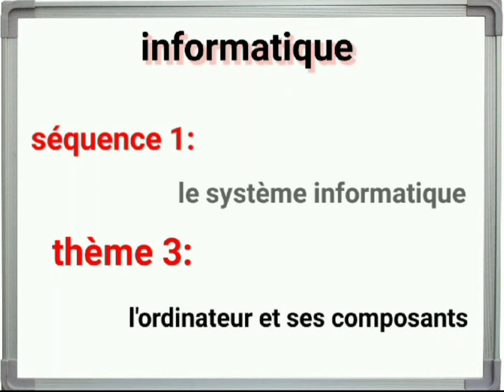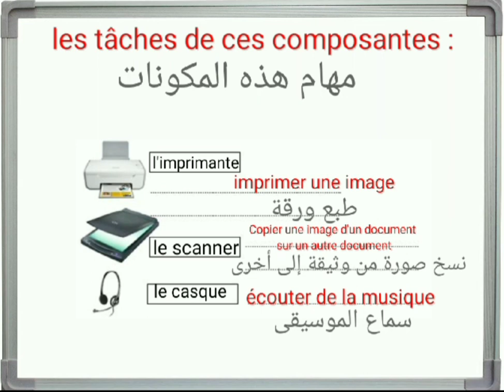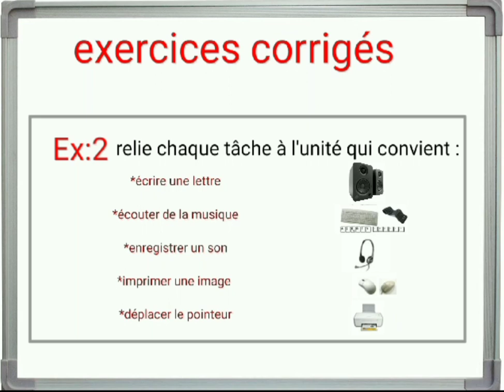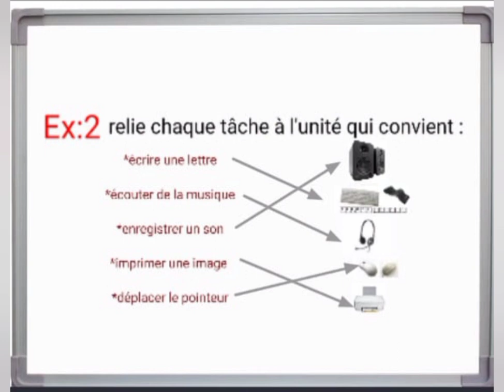Informatique 1AC المعلوميات أولى إعدادي Thème3: l'ordinateur et ses constituants الحاسوب ومكوناته